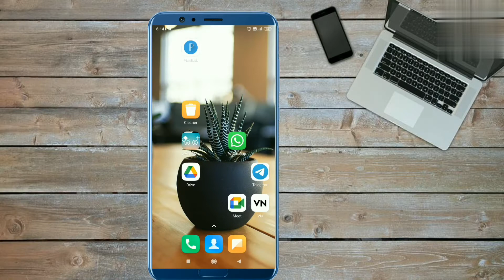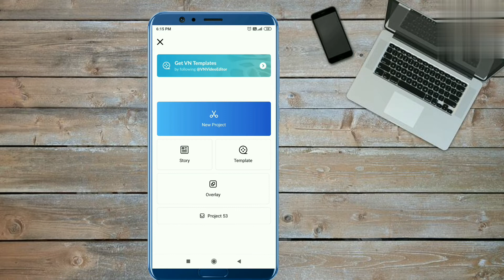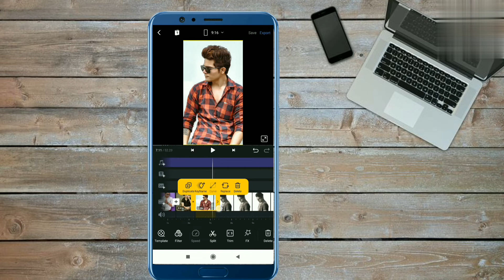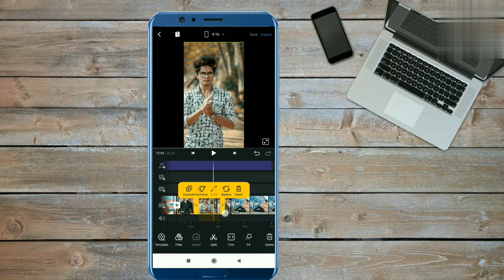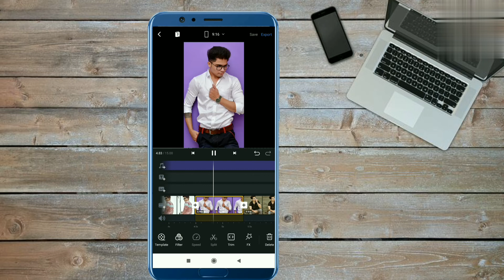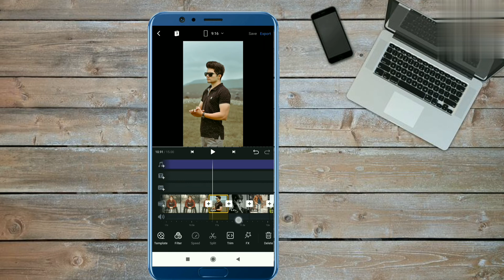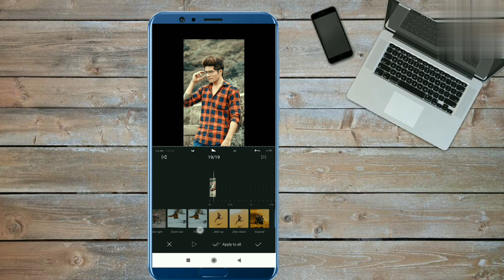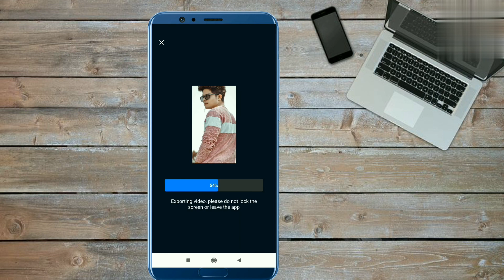Badshah O Badshah Reels Tutorial || Instagram Viral Reels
Ye Kon Hai maine Ise Kahin Dekha Hai Trending Reels Editing || Badshah Ho Badshah Reels Tutorial ||